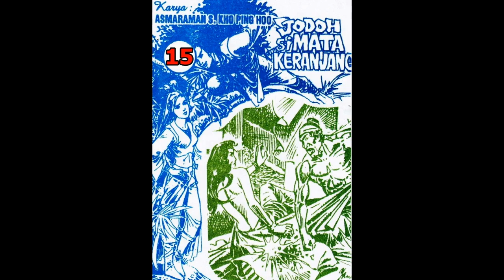Seri Cerita Silat JODOH SI MATA KERANJANG JILID 15